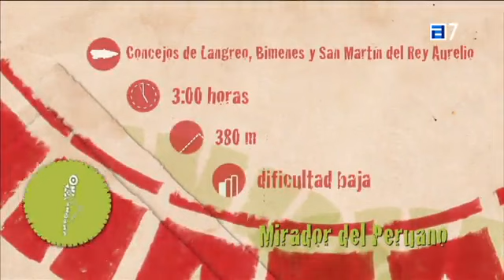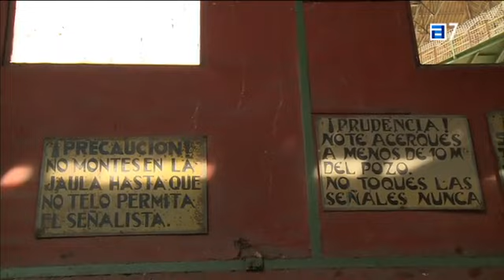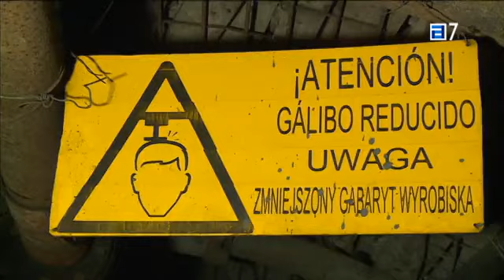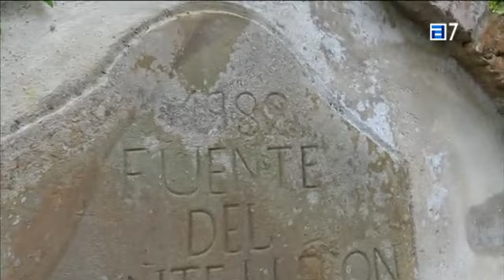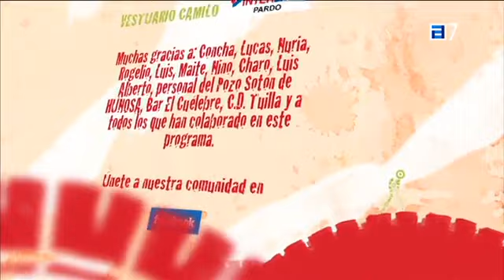Mochileros,09 11 2016 Mirador del Peruano,